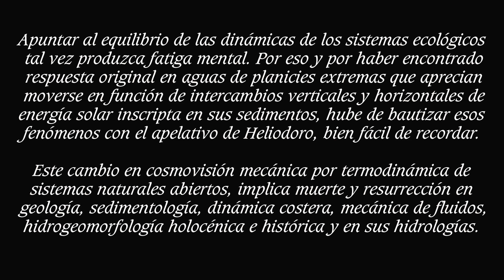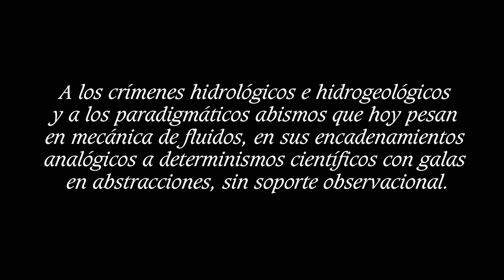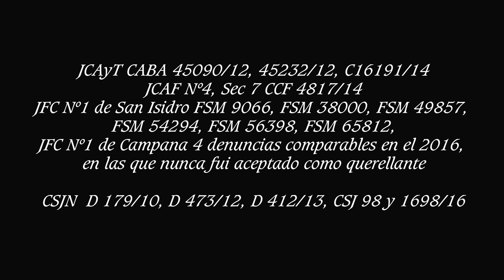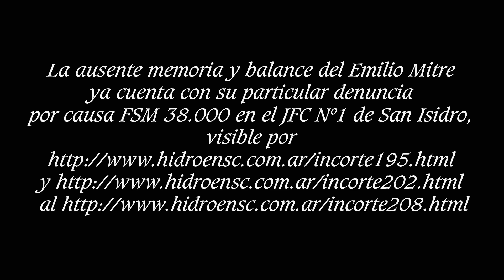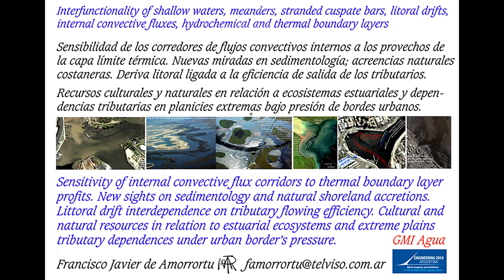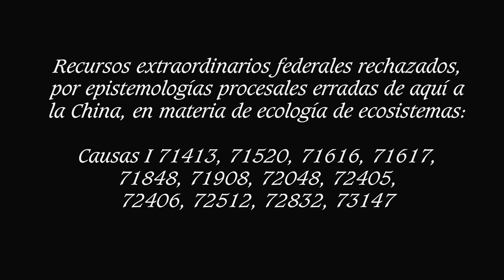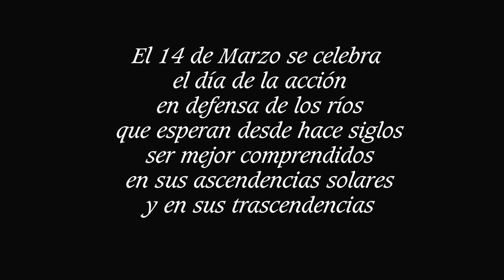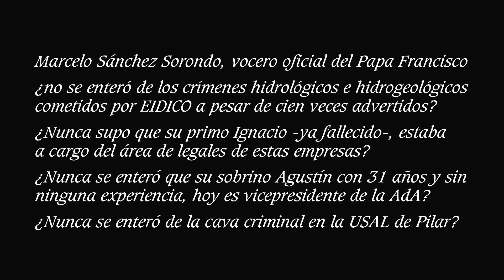Alf 43 Observaciones y acciones en defensa de los ríos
A los paradigmáticos abismos que hoy pesan en mecánica de fluidos y en sus encadenamientos analógicos con cero soporte observacional, a determinismos científicos y galas en abstracciones matemáticas.
Aberraciones que tan primarias lucen en ciencia, que por ello también lucen en reiterados fallos írritos de SCJPBA cuando refieren “de lo particular” que se presume “sin vínculos con lo abstracto y general”. Recursos procesales para rechazar in ´limine no menos de una docena de causas específicas de hidrología urbana. Estos epístemes procesales resultan en ecología de ecosistemas el pleonasmo de lo imposible y sin sentido
A los avatares geológicos en el delta inferior, que a más de la multiplicación de salidas del sistema paranaense provocan la cerrazón de la salida del río Uruguay al estuario y la asfixia de la salida del río Luján y sus numerosos tributarios urbanos al estuario, dedicamos este video de los centenarios  robos del cauce del Luján y de los frutos en el Vinculación, tras alterar con profundizaciones los gradientes térmicos determinantes de las advecciones naturales que enlazan y guían los destinos de estos ecosistemas hídricos, para concluir en las más torpes sedimentaciones

Si nuestras instituciones van a hacer como hace la ciencia: "partir todo en pedacitos y vivir en compartimentos estancos" y la Justicia les va a dar a juzgar a los tribunales provinciales lo que en 100 años nunca vieron, ¿qué perspectivas hay de encontrar para estos desaguisados un cocinero?

En tanto el enfermo sigue aumentando sus temperaturas, inevitable resulta que todos los tributarios urbanos del Oeste padezcan las mismas enfermedades.

Enfermedades que con su silencio el CONICET consagra. Pareciera no haberse dado cuenta del despiste que carga la mecánica de fluidos respecto del carácter termodinámico natural abierto y enlazado con que cabe mirar estos ecosistemas de planicies extremas.